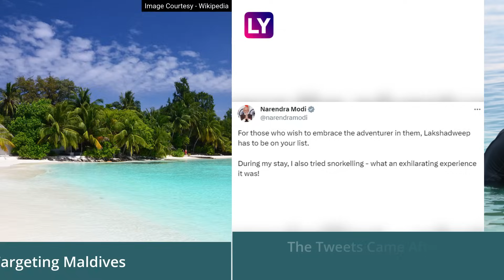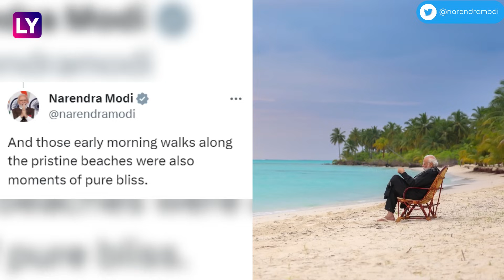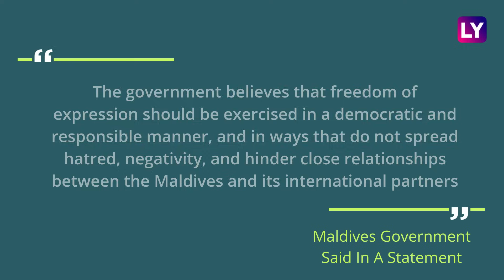Maldives Minister Makes Derogatory Comments On PM Narendra Modi, Gets Slammed By Former Ministers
Posts on social media by a minister and leaders in Maldives against Prime Minister Narendra Modi has sparked a controversy. This comes after PM Narendra Modi’s visit to the Lakshadweep. In the social media posts, the ministers used derogatory language against PM Modi. The tweets came after PM Modi’s tweet about snorkelling in the Lakshadweep. Former Maldives President Mohamed Nasheed condemned the comments by the minister. Abdulla Shahid, former Foreign Minister of Maldives also condemned the comments. Hours after the derogatory comments were made against PM Modi, the Maldives government distanced itself from the remarks and said they are views of individuals and not the government. Watch the video to know more.